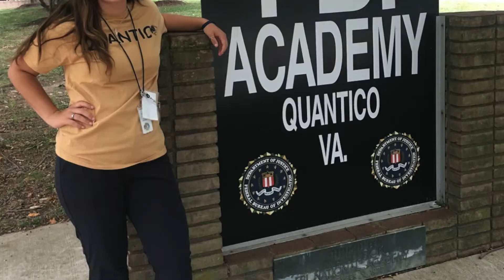Police | Jessica C. Explorer Captain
The Cypress Police Explorer Post 1036 is an extension of the Boy Scouts of America. The program provides young men and women the opportunity to gain valuable training and experience in the law enforcement field. One of many goals of the program is to help teenage girls and boys to decide if a career in law enforcement is right for them.

Who May Participate?
- Any young adult age 14 to 20 years of age
- Who maintains a satisfactory grade point average of 2.5 or better
- Will maintain a good moral character and unblemished record
- Is healthy and possesses no deficiency in his or her physical condition which would deter him or her from a career in law enforcement